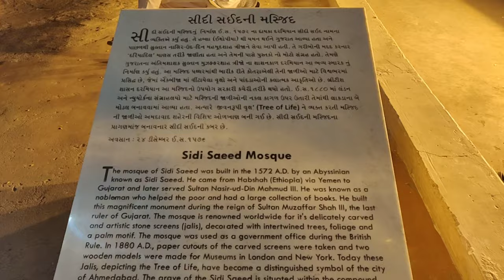Sidi Saiyyed Ni Jaali | Sidi Saiyyed Mosque Ahmedabad | Gujarat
Destination/ Place:
Sidi Sayyed Ni Jaali, Sidi Sayyed Mosque Ahmedabad, Gujarat, India

Address:-- Bhadra Rd, Opposite Electricity House, Gheekanta, Lal Darwaja, Ahmedabad, Gujarat 380001

 Visiting time:  (open in all days)

Entry Fees:  No entry fee